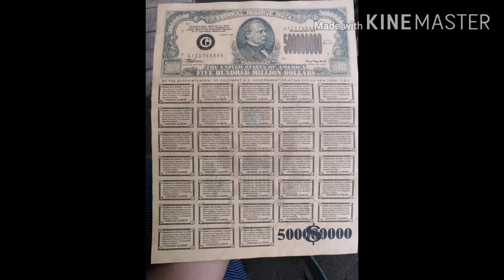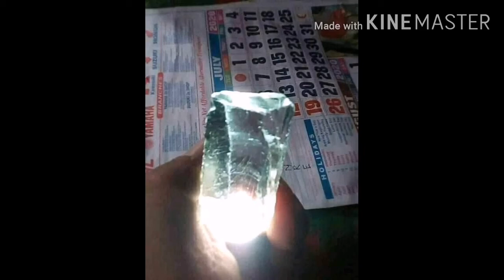Precious Yamashita items found during excavation.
Gold bars, gems, antiques and more.. Philippines historic looted items during world war ll by the Japanese Imperial Army's.